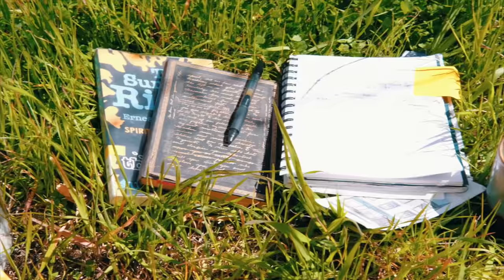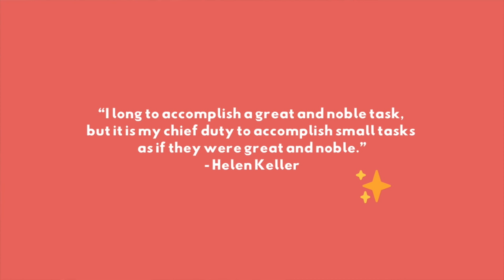The Reality of Slow Living - How to Live Your Life Fully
🌱 FREE Slow Living downloads I made for you!

// 🛍 » Favorite Lifestyle Things

I post a new video on slow living, simple living and noticing the simple joys every week but if you're curious to see more of my content, check out my blog! As a writer, I have a full archive of posts written from the past 5 years on the Simple Joys blog about how to find more joy in your life as well as slow and simple living, presence, and life in France. I hope it brings you as much joy as it did me making it! Have a magical day, lovely soul! ☀️

how to *actually* live slowly - 5 surprising ways to live with more ease